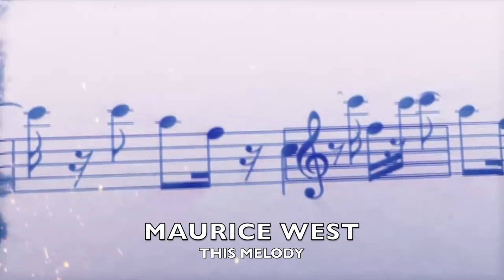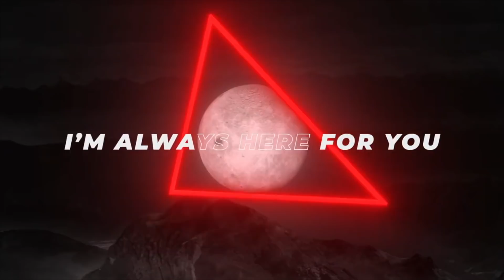NEW EDM 2020 #35